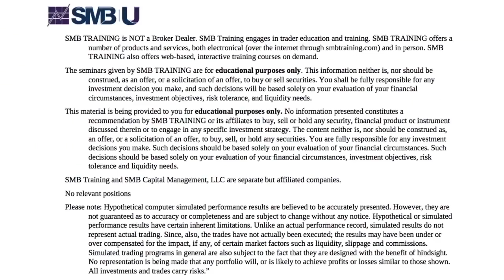Using filters for options trading